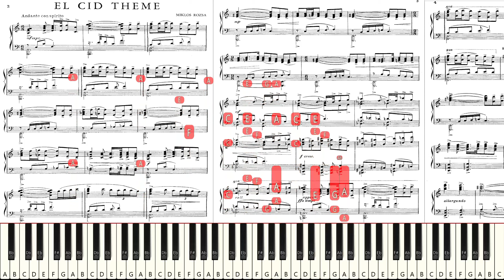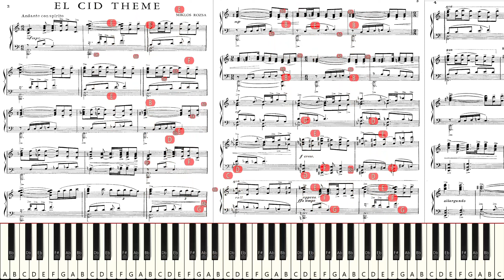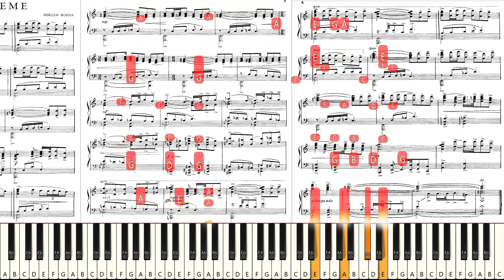Let's Try to Play "Miklos Rozsa - El Cid Theme" *Live Sight Reading Practice*